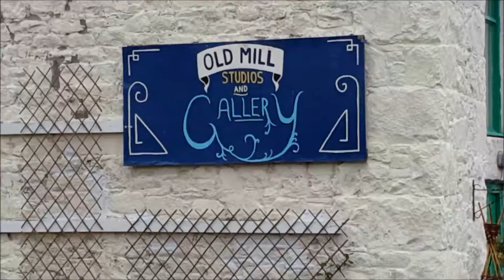Firewood Funday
Firewood Funday at Palnackie: crosscut, split & stack.